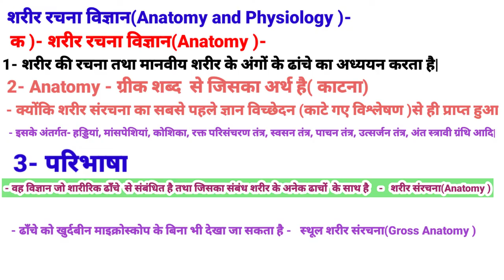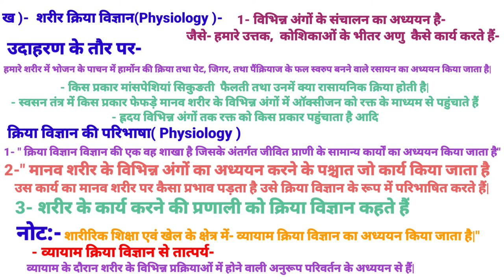शरीर रचना विज्ञान एवं क्रिया विज्ञान क्या हैं //What is Anatomy and Physiology //Physical education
दोस्तों इस वीडियो में शरीर रचना एवं क्रिया विज्ञान के बारे में फुल डटेल में बताया गया है कि दोनों में क्या अंतर है और इस वीडियो को देखने के बाद आपको कोई डाउट नहीं रहेगा कि शरीर रचना और क्रिया  विज्ञान के अंतर्गत किसका अध्ययन किया जाता है|